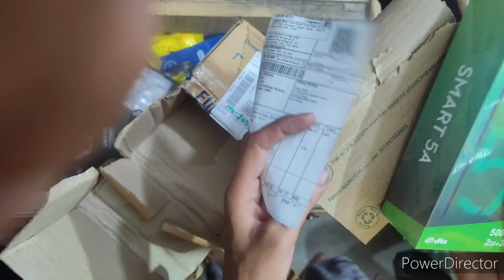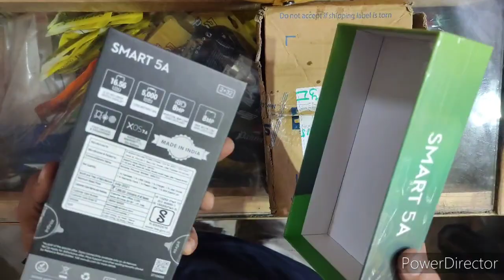Infinix Smart 5A Mobile Filpkart unboxing || Infinix best Mobile || Mobile unboxing On filpkart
Infinix Smart 5A Mobile Filpkart unboxing || Infinix best Mobile || Mobile unboxing On filpkart Infinix_smart5A_Unboxing Mobile_unboxing Cn_tech_gyan Hindi unboxing .

My new vlogs Channel please support me.